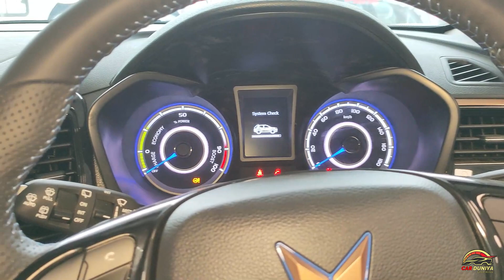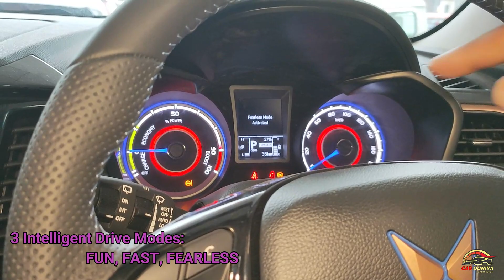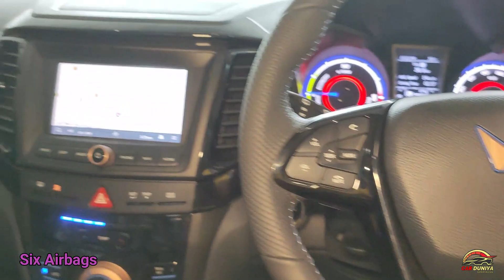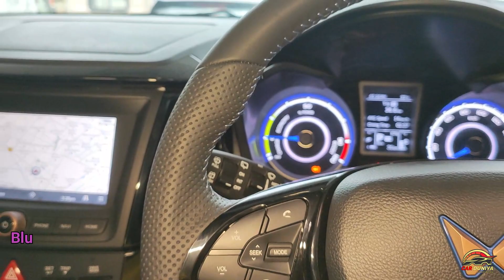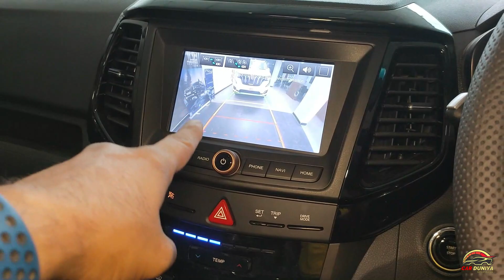TATA NEXON EV RIVAL - MAHINDRA XUV400 ELECTRIC ! 456KMS RANGE Price Starts at 15.99 Lakhs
Dosto Mahindra ki First Electric SUV XUV400 aachuki hai with class leading performance,Features and space ke saath ??
EC & EL Variant me yeh aayi hai..
Janiye XUV400 Electric SUV ke baare me  iss video me

Shree Tirupati Auto
87/158, near City Club, Acharya Nagar,
Kanpur.UP. 208003.
Contact Person
Mr.Ashish